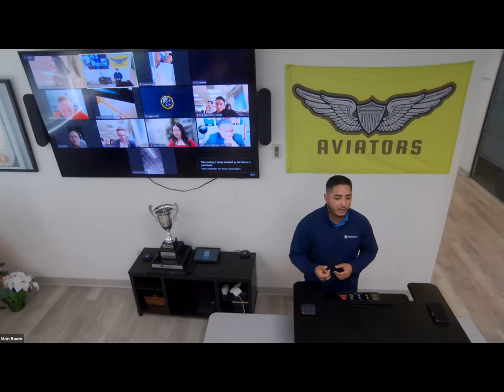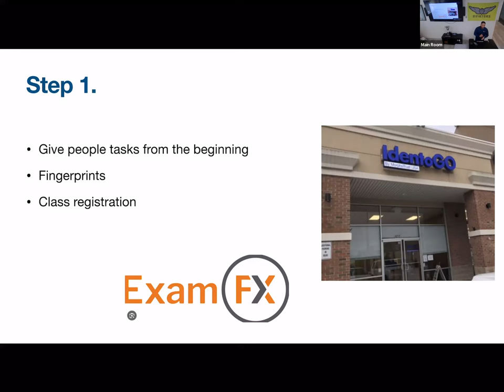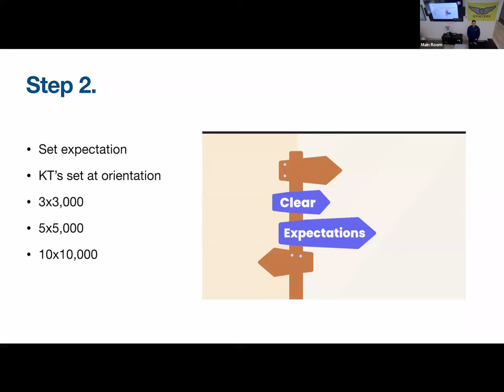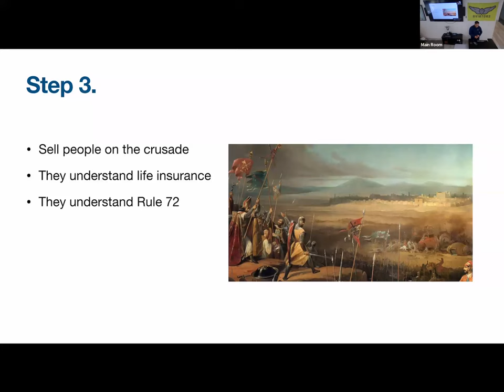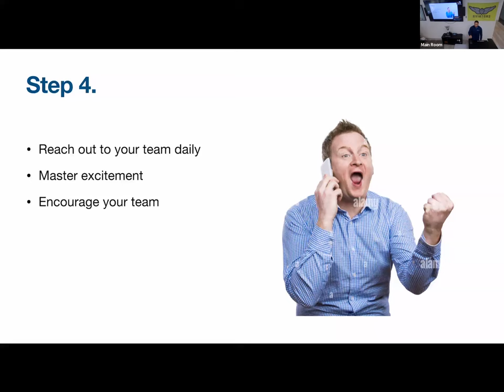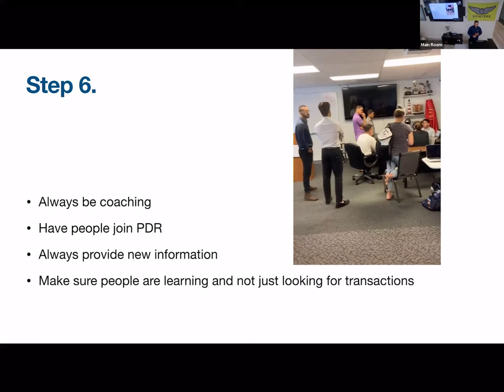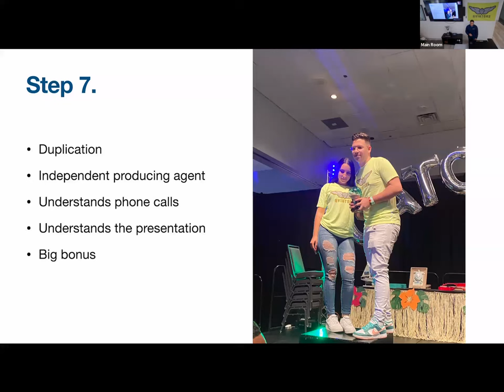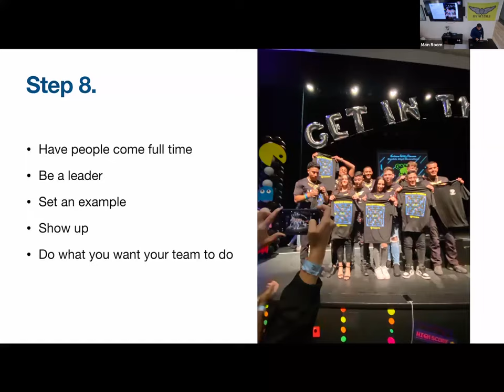Mastering the Art of Field Training in Primerica: A Comprehensive Guide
Join us in this insightful session led by Primerica's dynamic duo, L. Kam and Alejandro K, as they delve into the essentials of becoming a successful field trainer in the world of financial services. With years of experience and a track record of success, they offer practical advice and strategies to empower new and aspiring field trainers.

Key Takeaways:

The importance of setting clear expectations and tasks for new recruits from day one.
Techniques for effectively conducting orientations and fostering a positive, ambitious mindset in your team.
The power of selling the Crusade - making the Primerica opportunity appealing and attainable.
Strategies for scheduling appointments with warm markets and leveraging social connections.
The significance of building genuine relationships with your team outside the office.
Tips on staying constantly engaged with your team, offering encouragement and constructive coaching.
The necessity of having recruits commit to the business full-time for maximum success.
Understanding the power of duplication in field training for sustainable growth and development.
The role of leadership in guiding and inspiring your team towards their goals.
Whether you're new to Primerica or seeking to enhance your field training skills, this video is a treasure trove of knowledge and motivation. Get ready to be inspired and equipped with the tools and insights you need to excel in your field training endeavors.

Timestamps:

00:00 Introduction and Overview
03:20 Setting Expectations and Initial Tasks for New Recruits
10:05 Conducting Effective Orientations
15:15 Selling the Primerica Crusade
20:30 Scheduling Appointments and Leveraging Warm Markets
25:45 Building Relationships with Team Members
30:00 Constant Engagement and Coaching Techniques
35:15 Encouraging Full-Time Commitment in Recruits
40:20 Understanding and Implementing Duplication in Training
45:25 The Importance of Leadership in Field Training

Engage with us in the comments! Share your experiences, thoughts, or questions related to field training, financial services, or career growth. Let's build a community of motivated and successful professionals.